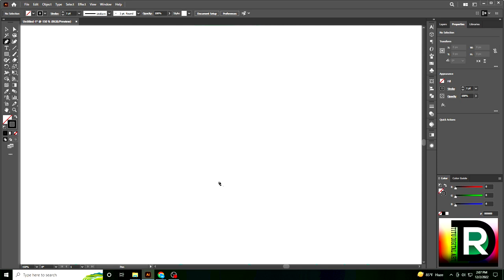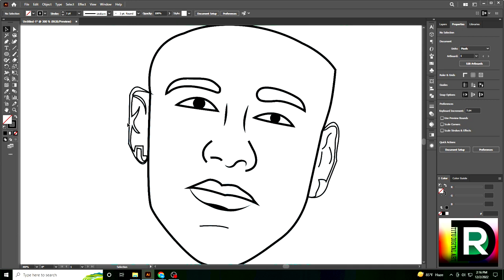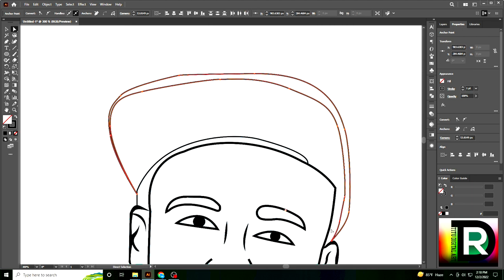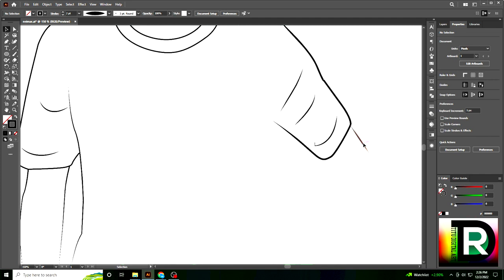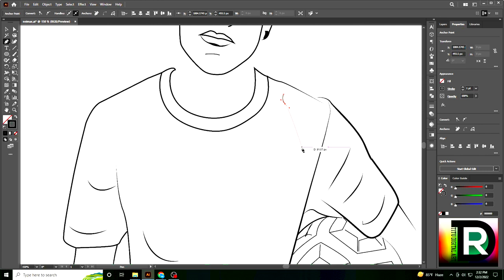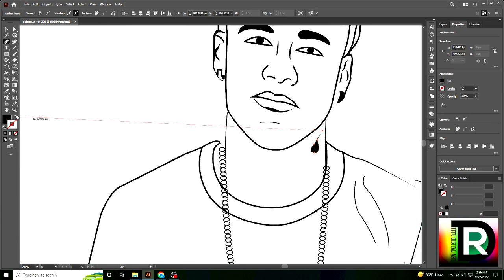Neymar art Adobe Illustrator 2022 world cup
Neymar da Silva Santos Júnior, known as Neymar, is a Brazilian professional footballer who plays as a forward for Ligue 1 club Paris Saint-Germain and the Brazil national team. A prolific goalscorer and renowned playmaker, he is regarded as one of the best players in the world. Wikipedia
Born: February 5, 1992 (age 30 years), Mogi das Cruzes, State of São Paulo, Brazil
Full name: Neymar da Silva Santos Júnior
Height: 1.75 m
Children: Davi Lucca
Current teams: Paris Saint-Germain F.C. (#10 / Forward), Brazil national football team (#10 / Forward), Brazil
Parents: Neymar Santos Sr., Nadine Gonçalves